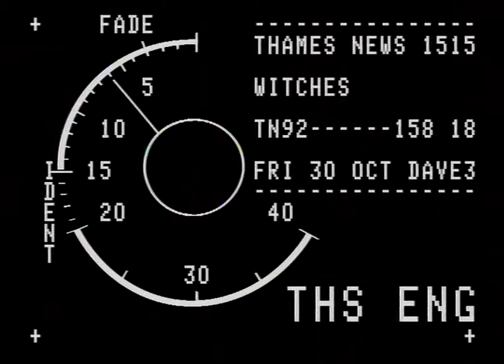TN-92-158-018.m4v | Thames News Archive Footage